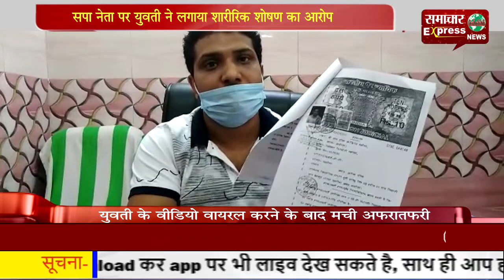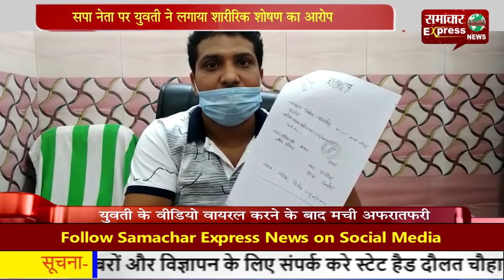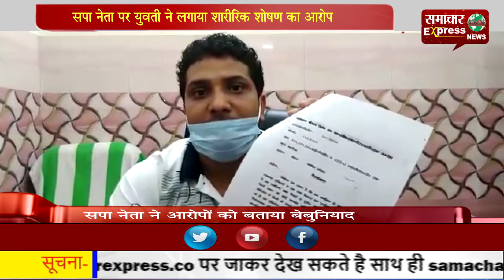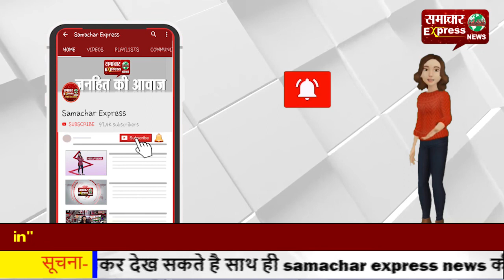सपा नेता पर युवती ने लगाया शारीरिक शोषण का आरोप